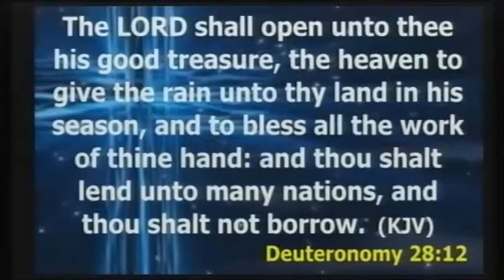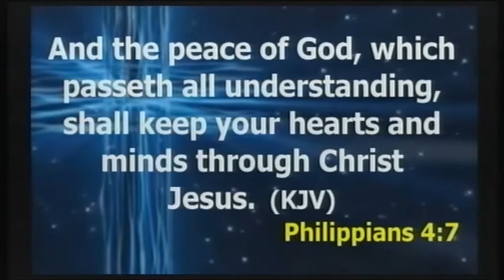PASTOR TOYIN ADELEKE ATAYERO DECLARATION